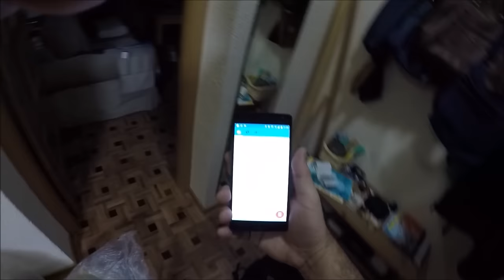En ruta con la Hero 4